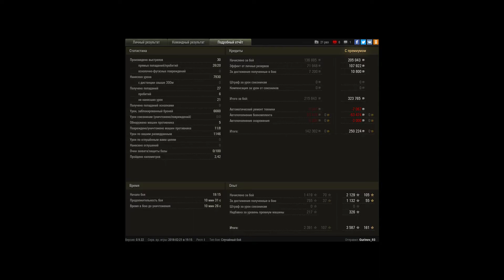Очень обидный проигрыш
Просто тупо снарядов не хватило